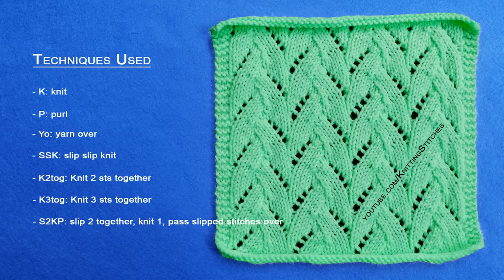HowToknit Faux Braid「 Lace Knitting 」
Howtoknit the Faux Braid stitch.

I hope you enjoy this stitch. Happy knitting!

There are countless beautiful patterns for you to choose from that surely you will love. All free!